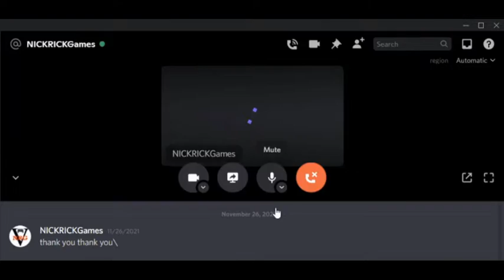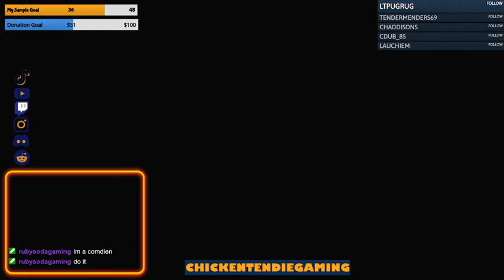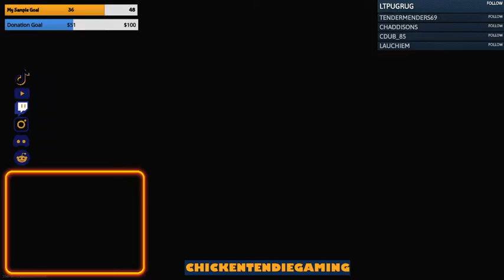I GOT NICKRICK GAMES TO PLAY CALL OF DUTY WARZONE!!!!!